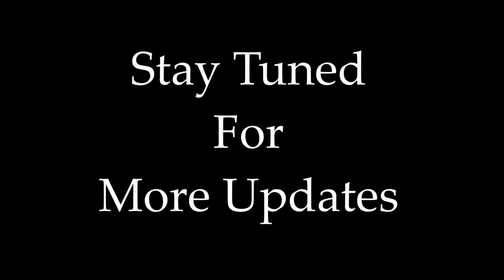Bigil - Verithanam Kuthu Song By Raj Bharath | Download Link | Thalapathy Vijay, A.R.Rahman, Atlee